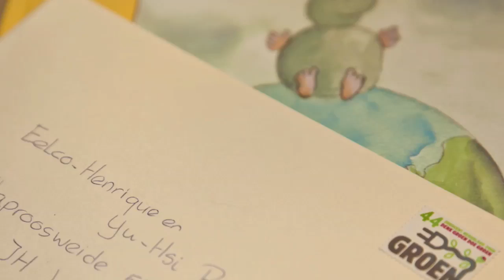Aankomst Yu-Hsi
De langverwachte aankomst van Yu-Hsi in Nederland vanuit Taiwan.